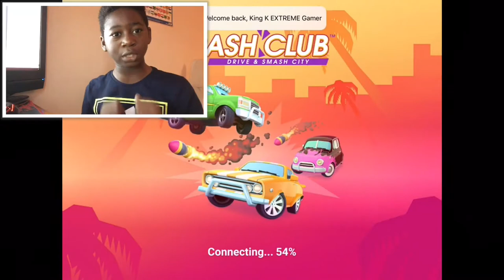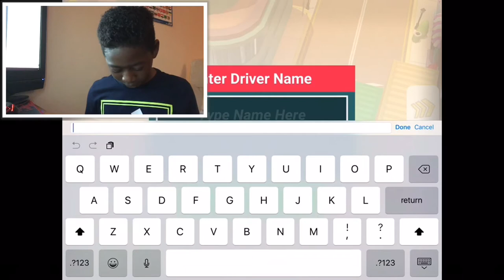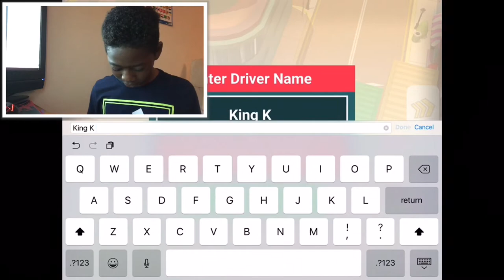Let's crash - crash club gameplay and opinions